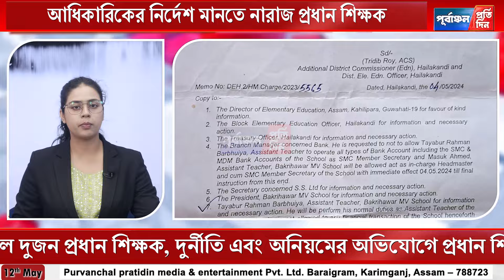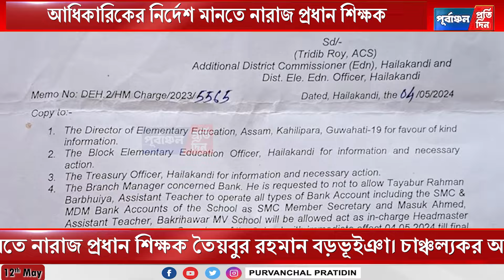একই স্কুলে দুজন প্রধান শিক্ষক,হাইলাকান্দি শিক্ষা বিভাগের বক্রিহাওর এম.ভি স্কুল অচলাবস্থা।